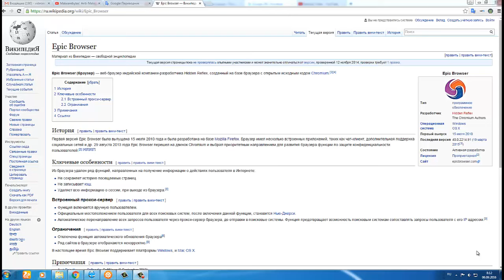Epic Browser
Epic Browser — веб-браузер индийской компании-разработчика Hidden Reflex, созданный на базе браузера с оТип
программное обеспечение
Разработчик
Hidden Reflex
The Chromium Authors
Операционная система
Windows
OS X
Первый выпуск
15 июля 2010
Последняя версия
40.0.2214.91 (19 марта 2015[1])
Состояние
Активная разработка
Лицензия
Проприетарная
открытым исходным кодом Chromium